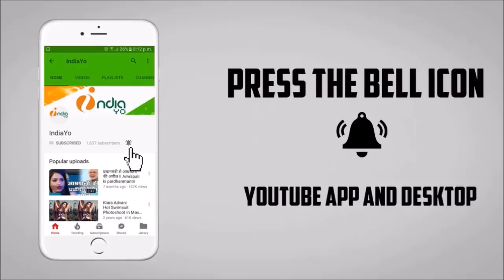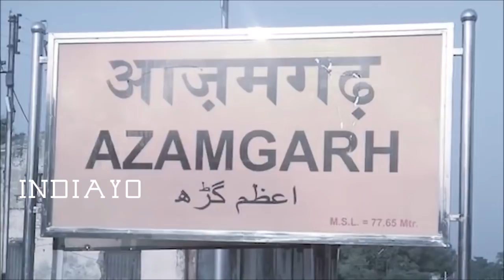आजमगढ़ से निरहुआ चुनाव हराने पर पहिला इंटरव्यू - कहा संघर्ष जारी रहेगा - Nirhaua Results